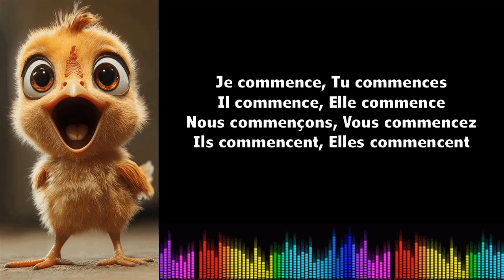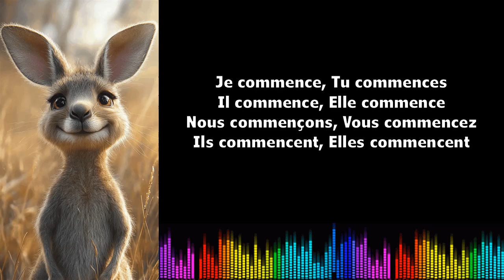Canto conjugación francés ♫ Commencer ♫ Présent